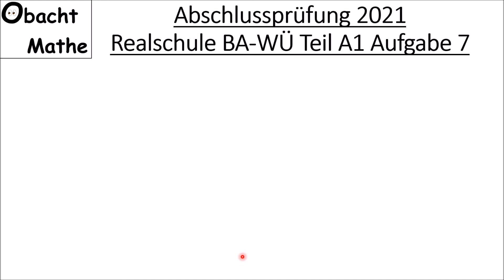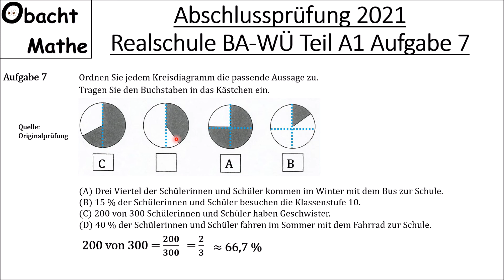Abschlussprüfung Mathe 2021 Realschule Baden-Württemberg Teil A1 Aufgabe 7 vorgerechnet |ObachtMathe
In diesem Video rechne ich von der Abschlussprüfung Mathematik 2021 für Realschule in Baden-Württemberg vom Teil A1 die Aufgabe 7 ausführlich vor.

Vielen Dank!

___Playlists_nach_Klassen_geordnet_________